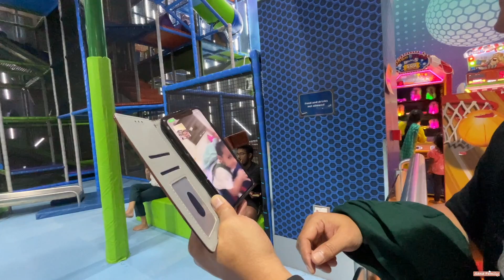LIFE in INDIA: REUNITED SA CITY!! NANDITO NA SILA BAYAW! GINALA AGAD SHOPPING AT MOVIE TIME!